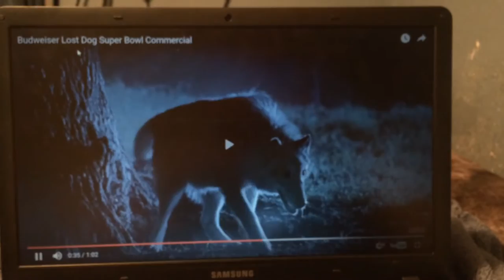Rhetorical analysis of Budweiser's lost dog Super Bowl commercial